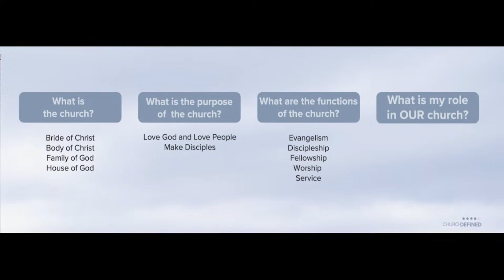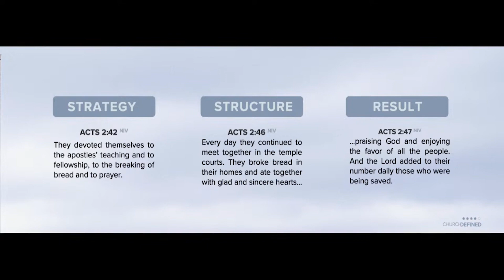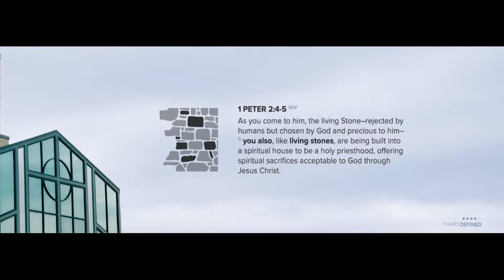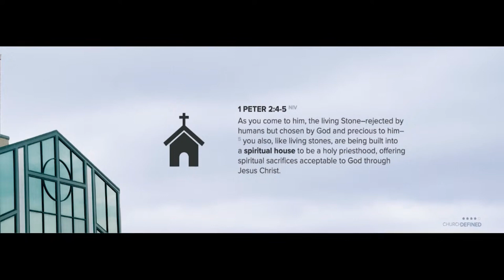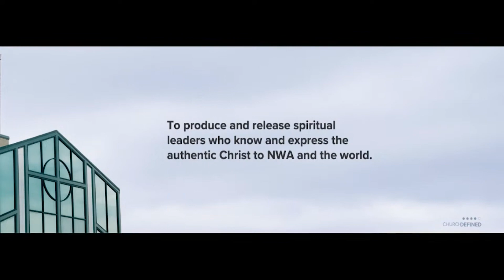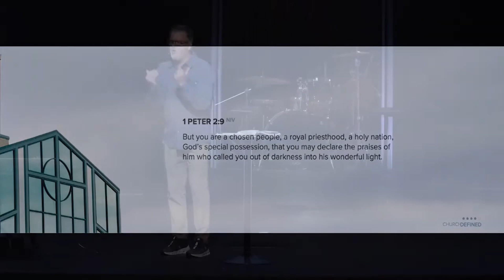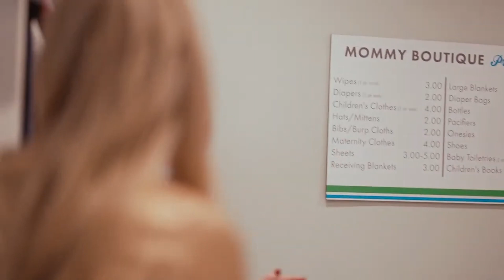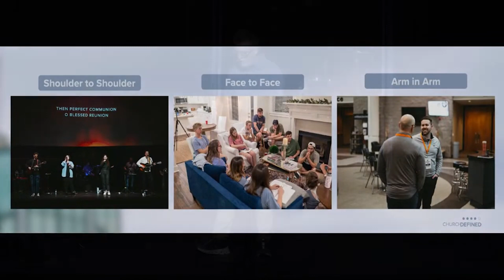Role in the Church | Church Defined | August 27, 2023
Teacher: John Barclay, Community Ministry Leader